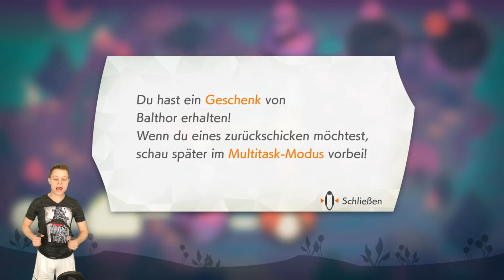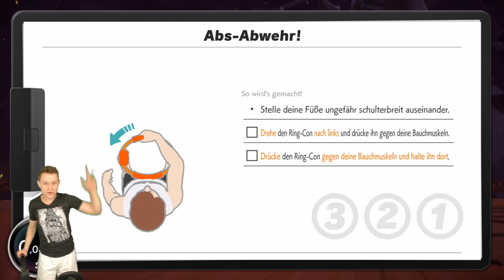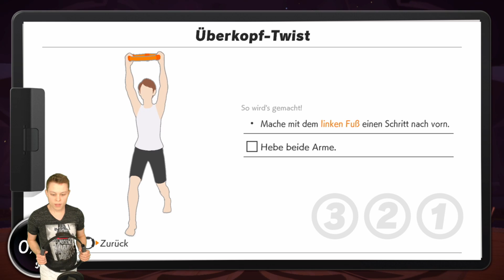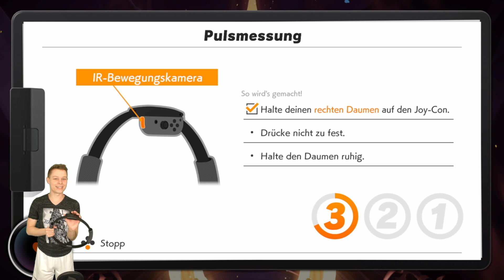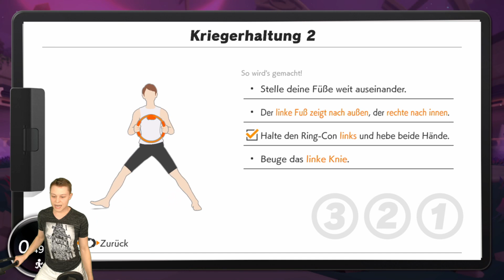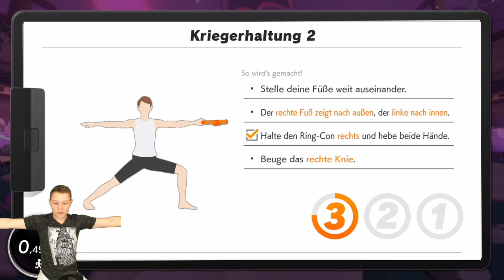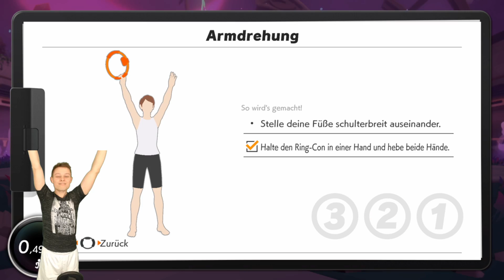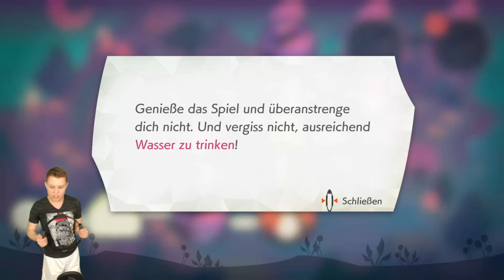Was mal von Dir bleibt... - Ring Fit Adventure #154 (deutsch/ german)